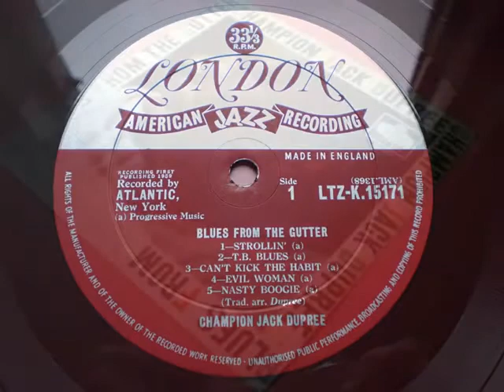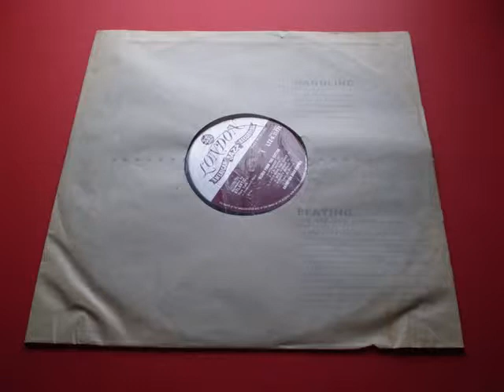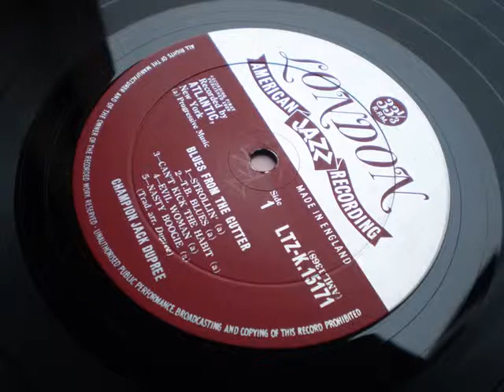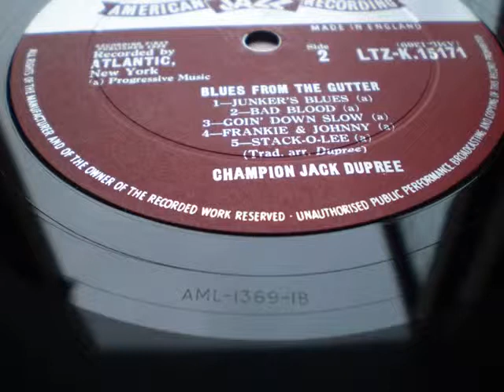Jack Dupree Blues From The Gutter 1959 Bad Blood vinyl